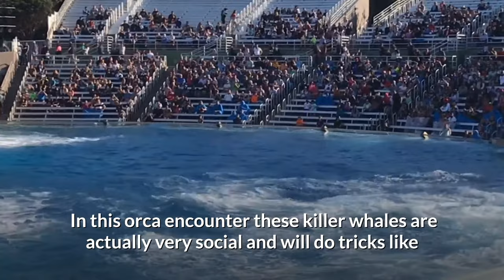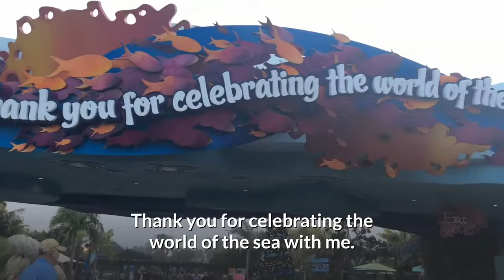SEAWORLD Virtual Field Trip | FUN FACTS & WATCH Dolphin, Sea Lion, Orca SHOW | Great for Kids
Welcome to a Virtual Field Trip of SEAWORLD San Diego, California!  Watch some of the amazing HIGHLIGHTS of the DOLPHIN Show, SEA LION Show and ORCA Show. Hear FUN FACTS about these sea animals and enjoy their FUN TRICKS!

Join English Coach RIZZA in this educational and entertaining virtual tour to explore THE WORLD OF THE SEA!

Listen to FUN FACTS throughout the video. Did you know. ?
DOLPHINS are very playful and can JUMP really high and TWIRL!
SEA LIONS love to eat about 30 to 45 pounds of fish each day! That's A LOT of FISH!
PINNIPEDS/ SEALS make a vide variety of sounds to communicate with other seals.
ORCAS are also called "Killer Whales" and they don't hunt humans!

❓❓ QUESTION ❓❓ Did you enjoy watching the highlights of the different SEA ANIMALS feature in this VirtualFieldTrip? What are other FUN FACTS do you know about them? We would love to hear what you know!

Thank you for motivating us to "Improve your English, Change your life"!